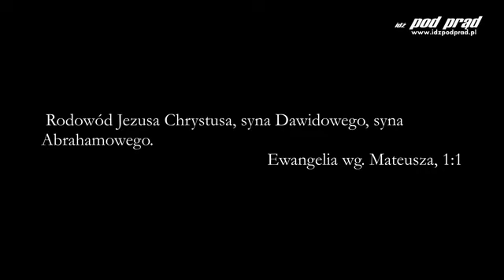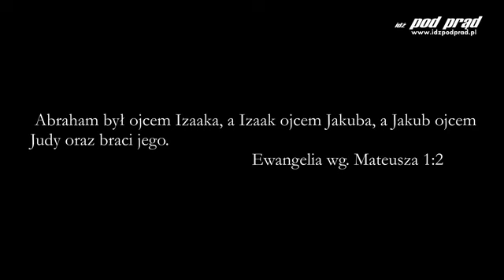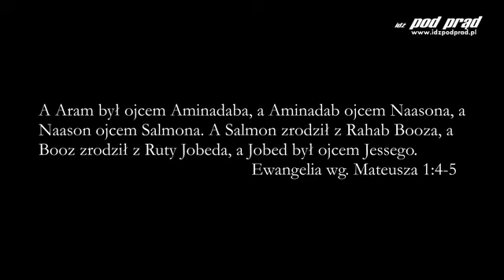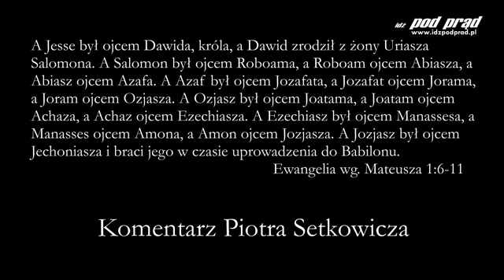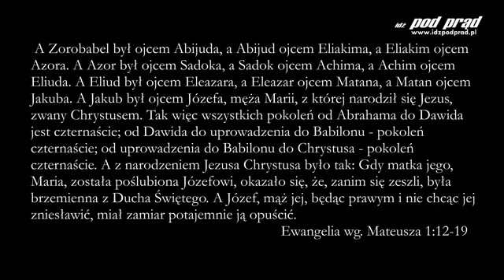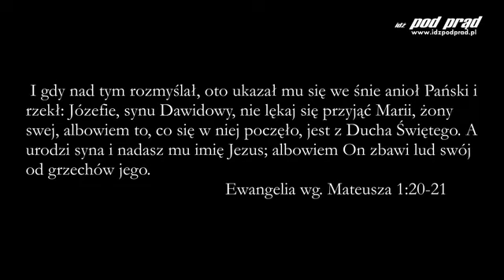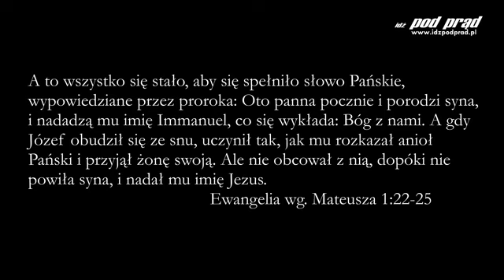Archiwum: BIBLIA NA CO DZIEŃ: Ewangelia Mateusza #1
Archiwum komentarza Piotra Setkowicza do Ewangelii Mateusza.